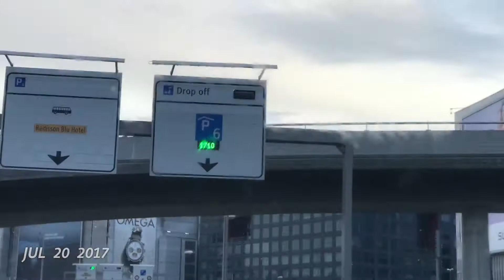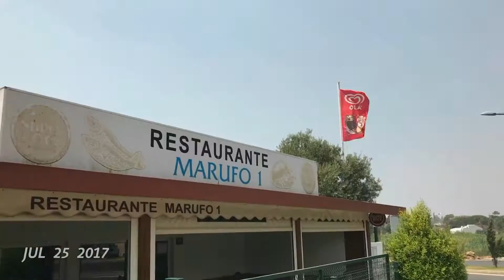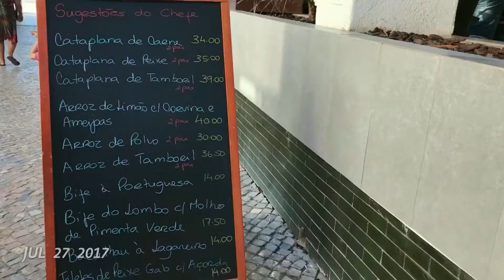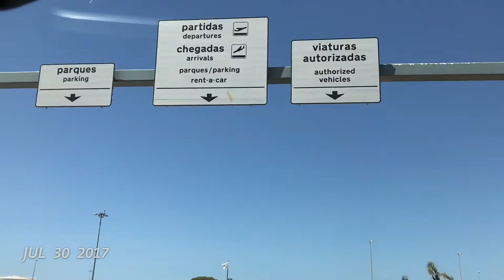Simple Family Travel: Algarve 2018 (using 1 Second Everyday app)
Using the 1 Second Everyday App to create this simple snapshot of our 2017 summer holiday to the Algarve.

We flew with:  Lufthansa and TAP
We stayed with: Sun Hat Villas and Ria Park Hotel